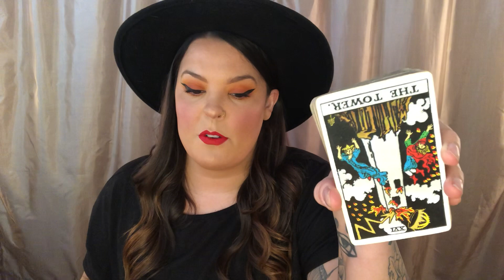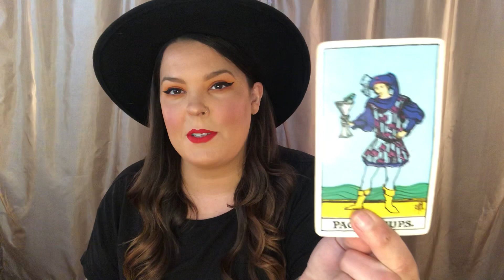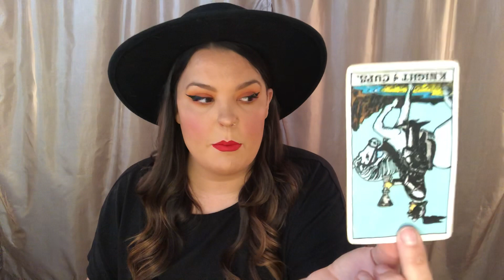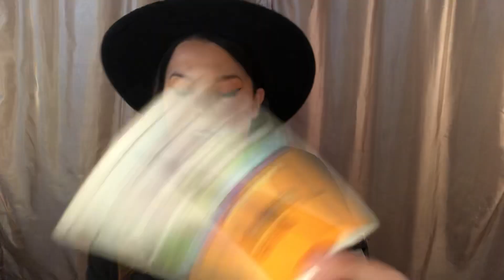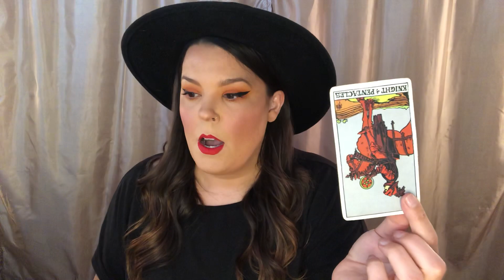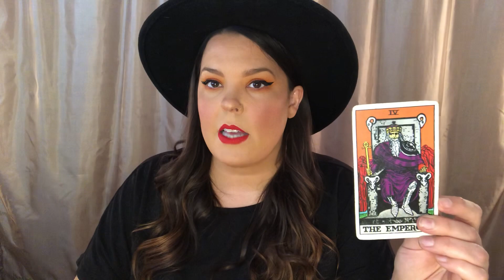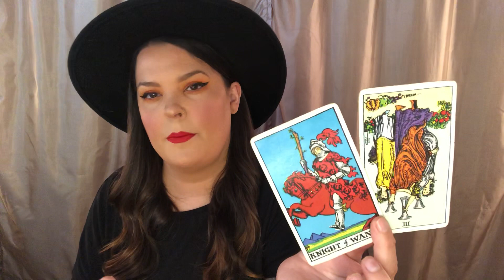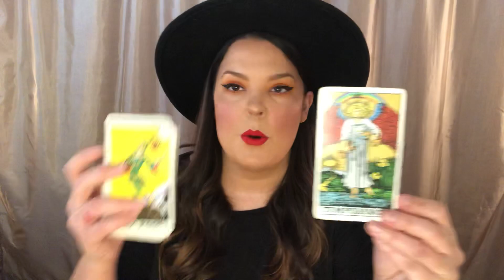GEMINI- PICKING UP THE PIECES FROM A MAJOR BLOW. RESERVING YOUR LOVE- MAY READING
SPIRITUAL GOODIES:
Use code:
“INTUITION10” to receive $10 off ANY SUBSCRIPTION BOX!